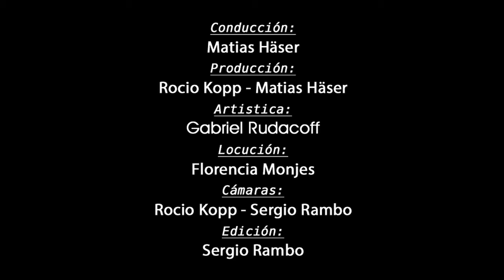LATIDOS DE MI TIERRA - Capítulo 3 - Dionisio Werlang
Conducción: Matias Häser
Producción: Rocio Kopp - Matias Häser
Artística: Gabriel Rudacoff
Locución: Florencia Monjes
Cámaras: Rocio Kopp - Sergio Rambo
Edición: Sergio Rambo
Realización: Viracambotafilms